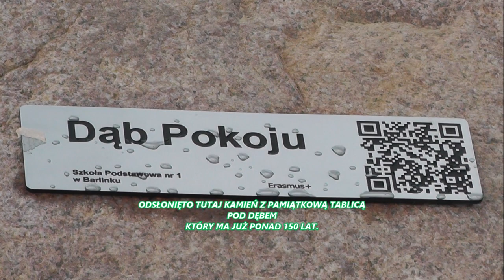Monitoring Barlinka. Marzec 2023.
Monitoring miasta Barlinek. Marzec 2023.